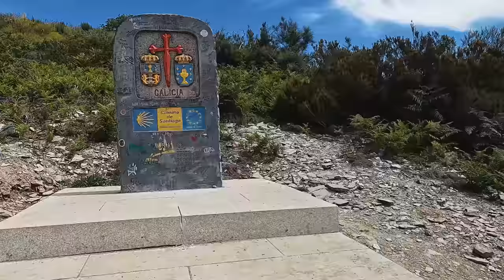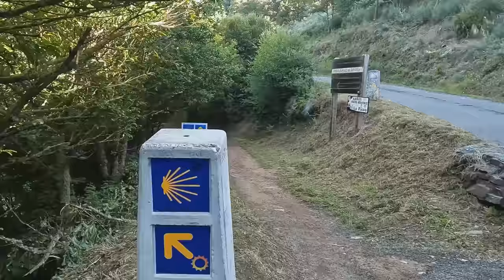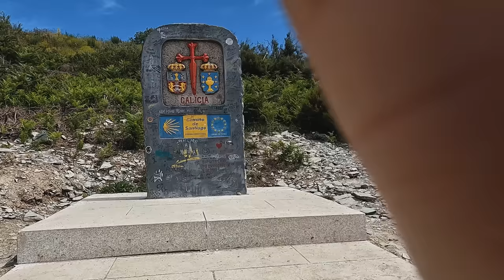well, this was a mistake (hard day on the Camino de Santiago)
I finally entered GALICIA on the CAMINO FRANCES and it was not at all what I expected! After maybe a few too many glasses of wine the night before I make my way up to O Cebreiro and while the climb was definitely much more intense than a usual day on the Camino, it eas the smell that really got me - but the views make up for it! It is absolutely gorgeous!

 ✨ BUEN CAMINO ✨

✅ PACKING LIST ITEMS  ✅
Duffel bag
The ONE thing I wore everyday
Trekking pole tips
My FAV trail shoes

 *will update this list for the Camino as I go to see what was valuable on the trail!*